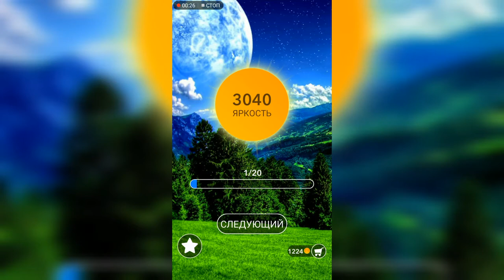Word / Слово Крест: Поиск русского кроссворда / Уровень 111